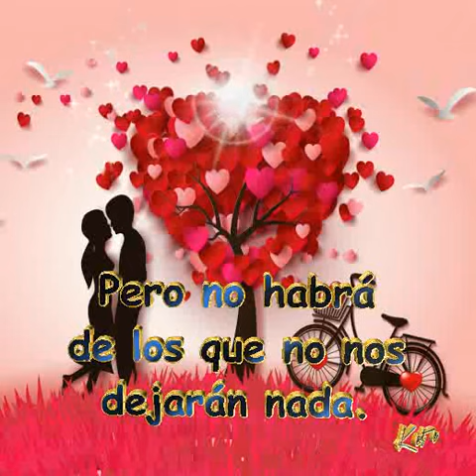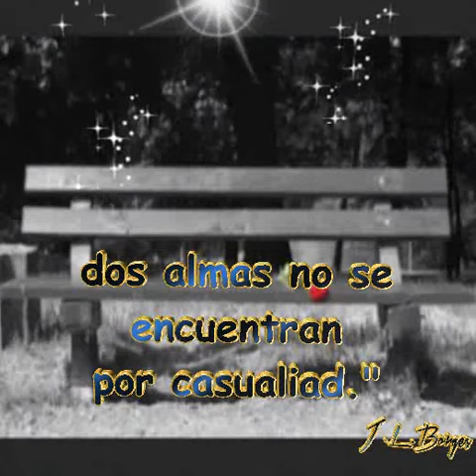Cada persona que pasa por nuestra vida es única